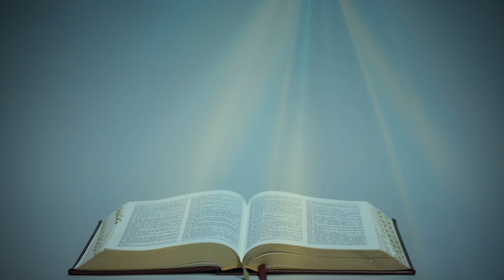З ПОСЛАННЯ СВ. АПОСТОЛА ПАВЛА ДО ТИМОТЕЯ (3, 10-15) ▪ НЕДІЛЯ XХXV ТИЖНЯ ПІСЛЯ ЗІСЛАННЯ СВЯТОГО ДУХА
З ДРУГОГО ПОСЛАННЯ СВЯТОГО АПОСТОЛА ПАВЛА ДО ТИМОТЕЯ  (3, 10-15)

Сину Тимотею, ти пішов слідом за мною в моїй науці, моїй поведінці, моїй настанові, вірі, довготерпеливості, любові, постійності, у переслідуваннях, у стражданнях, які були спіткали мене в Антіохії, в Іконії та в Лістрі; всі ці переслідування я переніс на собі, і від усіх них Господь мене визволив. Та й усі, що побожно хочуть жити у Христі Ісусі, будуть переслідувані. А лихі люди й дурисвіти будуть дедалі більше поступати у злому, зводячи інших, і самі зведені.
Ти ж тримайся того, чого навчився і в чому переконався. Відаєш бо, від кого ти навчився, і вже змалку знаєш Святе писання, яке може тебе зробити мудрим на спасіння вірою у Христа Ісуса.

Поширюйте відео!

Україна молиться!